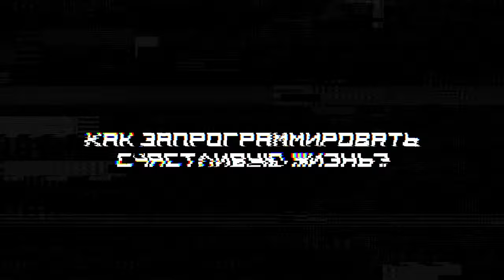🏠ТИПИЧНЫЕ ОШИБКИ В ПЛАНИРОВКЕ ДЕРЕВЯННЫХ ДОМОВ и КАК ИХ ИСПРАВИТЬ ?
Всем привет! Сегодня будем с вами разбирать, как делать планировки в деревянных домах на реальном конкретном примере. В видео я покажу два варианта планировки и объясню, как можно решить существующие проблемы дома без лишних финансовых вложений. Вы увидите, как можно эффективно использовать каждый квадратный метр, чтобы создать максимально функциональное и комфортное пространство для жизни.
За основу возьмем реальный пример - деревянный дом на берегу Байкала, предназначенный для проживания молодой семьи с ребенком.

Подробнее смотрите в видео:

00:00 Анонс
00:29 Планировка в деревянном доме
01:10 Существующие проблемы планировки
02:17 Что будет, если проблемы не устранить?
07:30 Прихожая
08:04 Ванная комната
08:39 Кухня-гостиная
09:18 Спальня
10:08 Детские комнаты
10:59 Второй вариант планировки
13:50 Игровая комната
14:04 Кухня-гостиная
17:06 Мастер-спальня
19:14 Техническое помещение